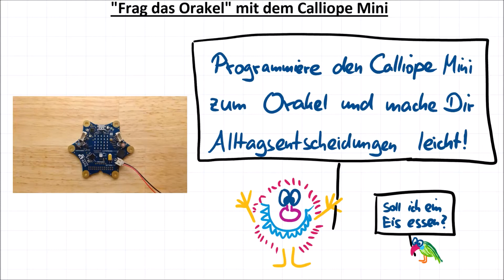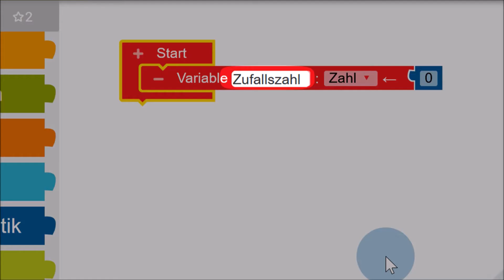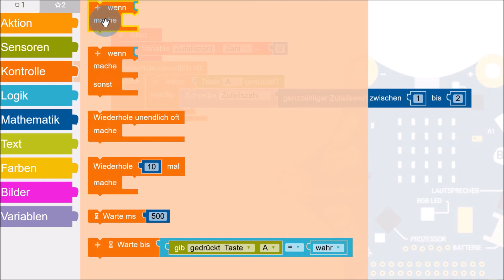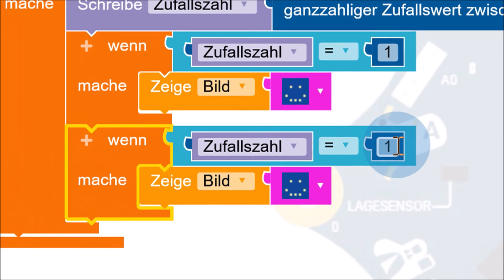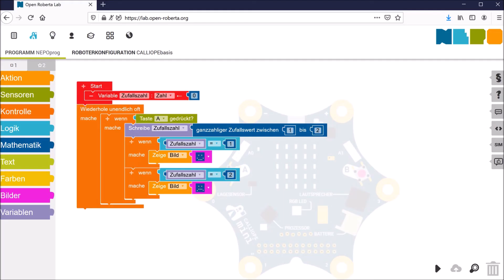Der Calliope Mini als Orakel, Zufallsgenerator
In diesem Video erkläre ich Dir, wie Du Deinen Calliope Mini zum Orakel machst. Er kann Dir so viele Antworten auf viele Fragen liefern 😉